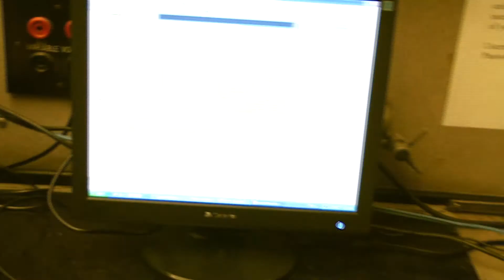Integrative Learning at EIU: Alicia VonLanken, Physics Major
Alicia VonLanken, a Senior in Physics at Eastern Illinois University, discusses her integrative learning experiences in the Physics Department.